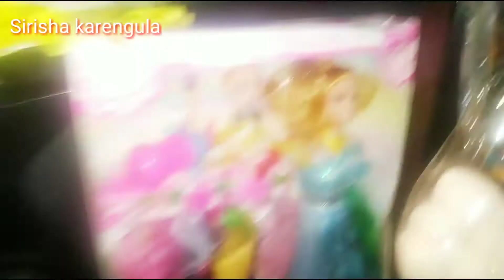Birthday vlog|Family vlog|Sirishakarengula